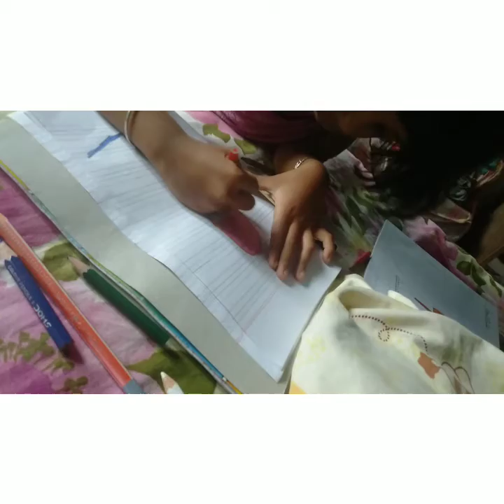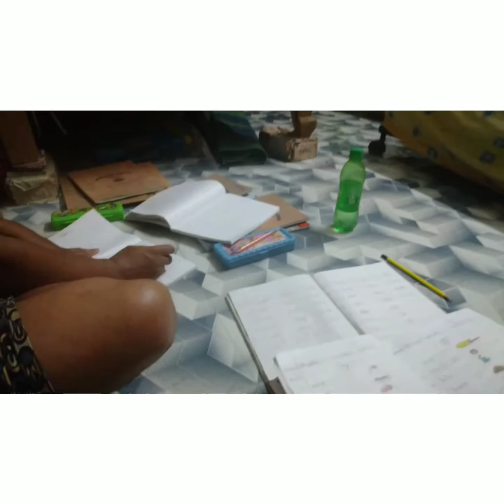হাজব্যান্ড অনেক কাজে হেল্প করেদিল আজ#bengalivlog